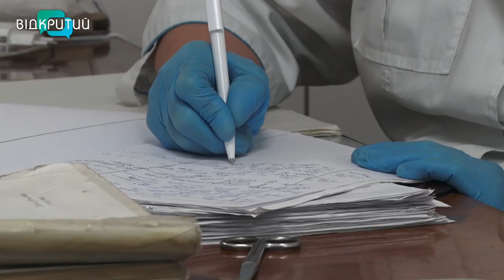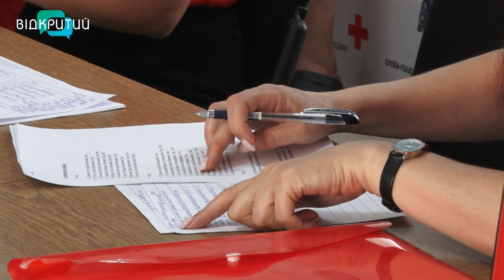Тримати на контролі: Ірина Верещук побувала на Дніпропетровщині з офіційним візитом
Тримати на контролі. Віцепрем‘єрка та міністерка з питань реінтеграції тимчасово окупованих територій України Ірина Верещук завітала на Дніпропетровщину. Під час робочої поїздки вона побувала в одному з геріатричних центрів Дніпра. Поспілкувалася з літніми людьми, які тікали від війни світ за очі. Також посадовиця побувала в пункті видачі гуманітарки для переселенців. Наша Анастасія Вільхова – далі _______________________________________________